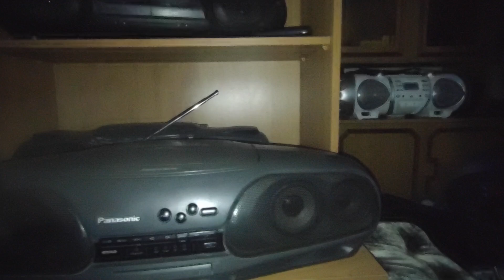RX 5085 wrócił do normy 🤣